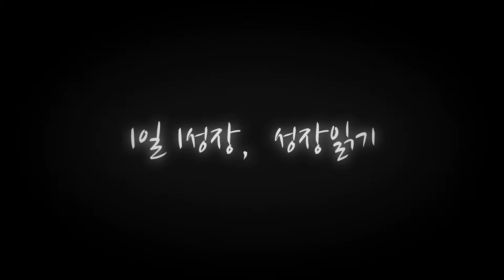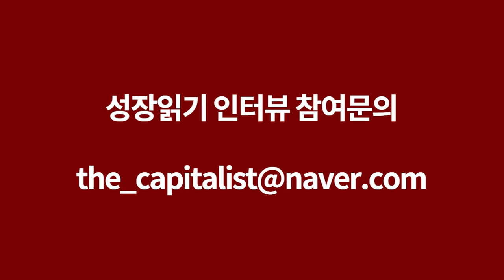1천만원 → 50억 자산가가 말하는 부동산 공부법 & 부동산 상승 하락의 본질 I 포이 2부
📚 『20대부터 시작하는 부동산 공부』 도서 구매 📚

고맙습니다.